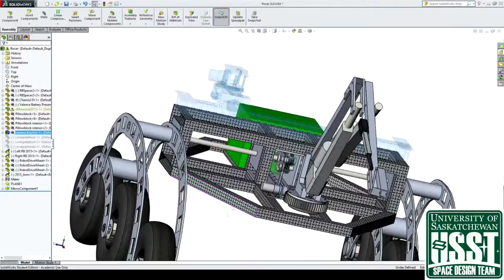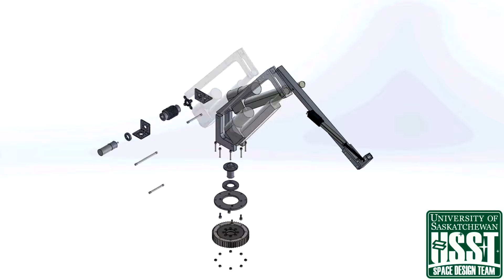URC 2015 Episode 1: University of Saskatchewan Space Design Team Interview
Austin and Thomas of the University of Saskatchewan Space Design Team talk with John P from Geek Beat TV about this year's competition, their rover design and much more.